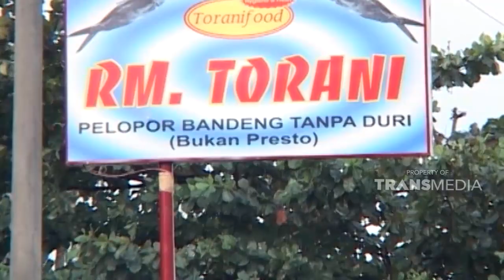Jenis Kepiting yang akan dimasak menjadi pepes kepiting adalah jenis Rajungan | SISI LAIN